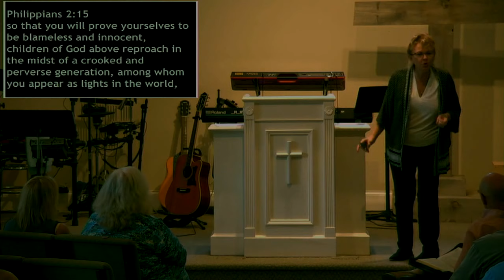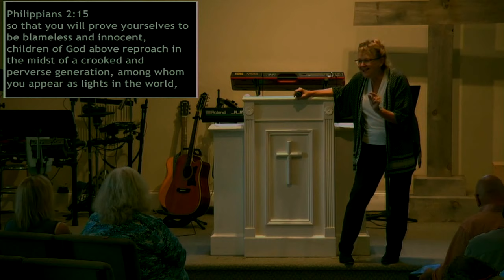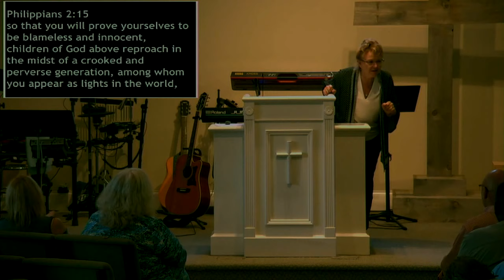Grumbling & Complaining | Pam Bzdyra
Christians are strangers and pilgrims in this evil age, waiting for their hope to be realized at the return of Jesus.  How do we live as lights in this dark world? One way might surprise you, yet when discovered makes perfect sense.  Paul tells us to "do all things without grumbling and complaining." How do we do such a simple and yet challenging verse? It may just depend on what we're looking at.